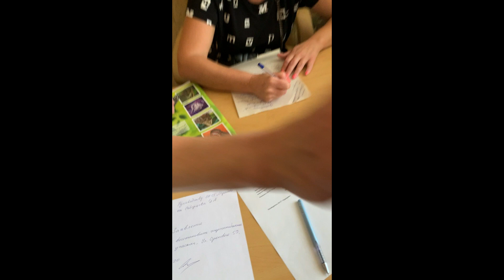Отрадово. Территория беспредела. Часть 202. Павлова принесла в суд фальшивые документы.